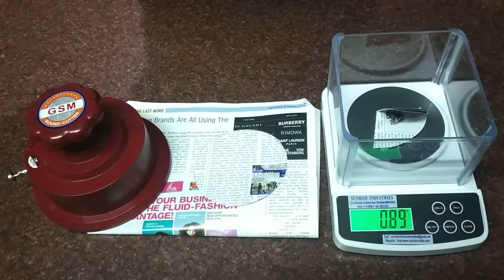GSM CUTTER AND BALANCE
For paper, fabric,